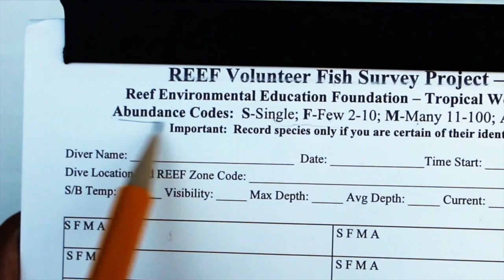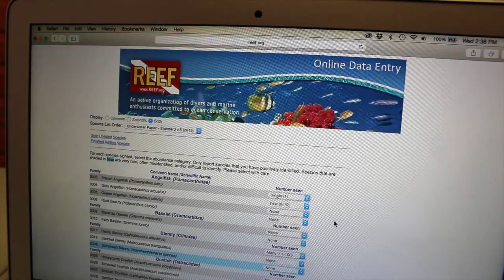How To Volunteer to Survey Fish Populations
Presented by REEF - Reef Environmental Education Foundation
Goal: Contribute to the understanding of marine ecosystems.
Task: Record and upload data of fish you see while diving anywhere on the planet!

The Reef Volunteer Fish Survey Project allows volunteer SCUBA divers and snorkelers to collect and report information on marine fish populations. Keep track of the fish you see while scuba diving or snorkeling. Submit those to an online database.
REEF surveys can be done anywhere along coastal areas of North and Central America, Bahamas and Caribbean, tropical eastern Pacific islands, Hawaii, the South Pacific, Central Indo-Pacific, and Eastern Atlantic and Mediterranean.
Join REEF with a free membership. You can start surveying anytime, with or without a training class, as long as you only record the fish you can POSITIVELY identify. When in doubt, leave it out!